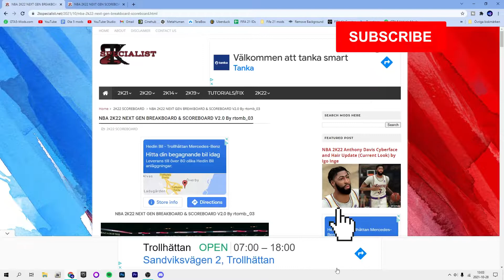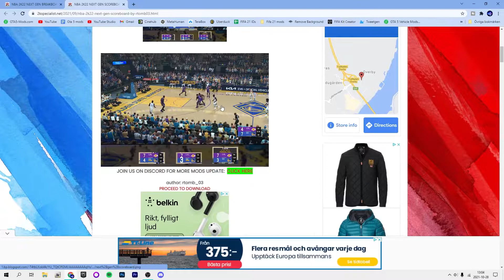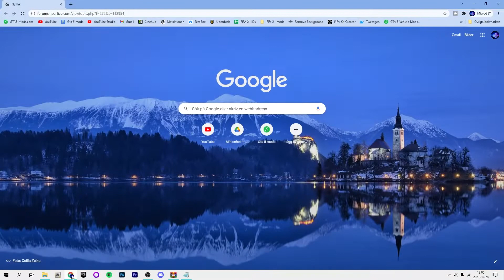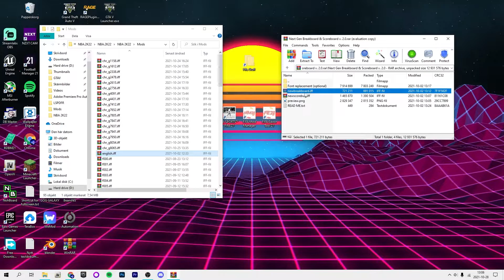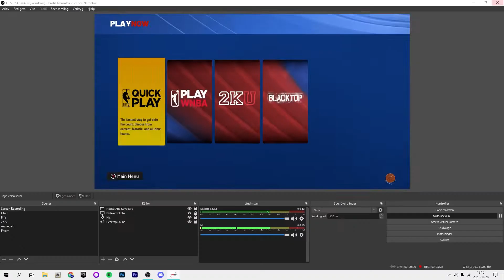How To Install Scoreboard Mods For NBA 2K22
In This Video I Showed You How To Install Scoreboard Mods For NBA 2K22. Enjoy!